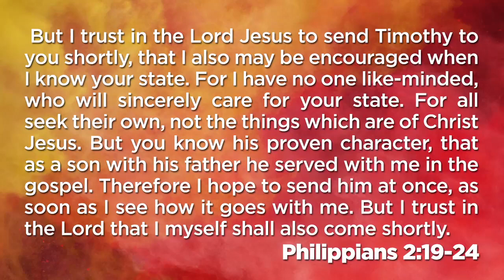A Little Help from My Friends - Philippians 2:19-24 | Skip Heitzig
Episode 15 of 26 in our series Technicolor Joy: A Study through Philippians - 2017 with Skip Heitzig.

MESSAGE SUMMARY:

Life without friendship is like the sky without the sun. Paul knew the value of having true friends who stuck with him during difficult times. And right in the middle of this letter, he mentioned two of them—Timothy and Epaphroditus. These two guys helped shoulder the burdens for the apostle and brought him great joy. As we consider Timothy's friendship profile, see how many of these qualities are present in your own life.